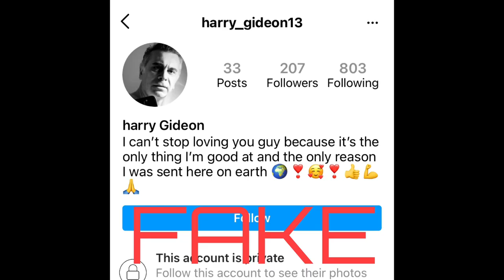Prof. Dr. Murat Aksoy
Scammers are using the pictures of Prof. Dr. Murat Aksoy, Turkish varicose and vascular specialist.

He also sings to add to his talents!

He has a verified profile on Instagram and a large profile on Facebook.

Still some fakes are showing themselves on Instagram currently.

Scammer names:

Harry Gideon
William Anderson